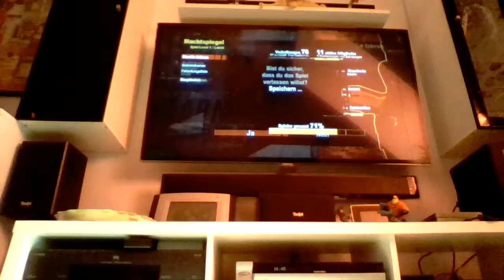Lets Röps Alarm für Cobra 11 Das Sydikat MOV Superhirn